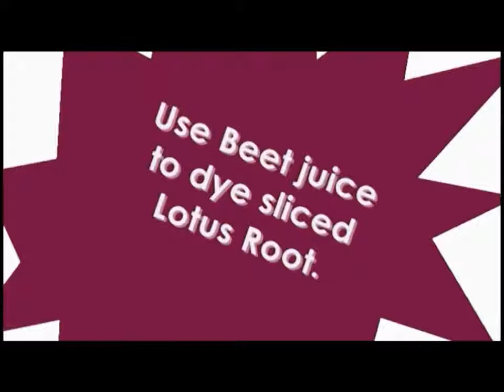16 June 2018